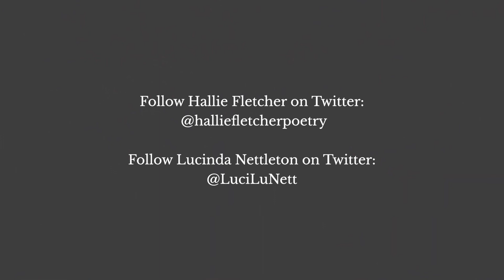15. The Power of Mentorships: Hallie Fletcher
Ten years ago, aged 15, Hallie Fletcher entered the Portico Prize for Young Writers. As her mentor, Lucinda Nettleton encouraged a fledgling writer to become the powerful writer she is today. Hallie and Lucinda share their experience, the highs and lows, crises of confidence, and successes. This relaxed conversation highlights the joys of being a mentee and mentor and the journey that it took both of them on. Hallie is now a published poet and performer. Lucinda runs successful tuition services with mentorships a crucial factor.